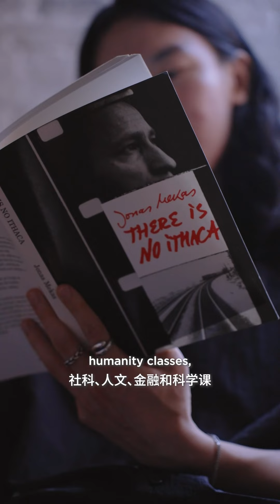Ho Bin Kim '19: Writer and Visual Artist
Meet Ho Bin Kim ’19

Writer and Visual Artist

Hometown: Grew up in Japan, Korea, and the US

Major: Global China Studies, Minors: Computer Science and Finance

Ho Bin Kim’s creative journey took off while a student at NYU Shanghai. Kim has six manuscripts under his belt, both fiction and non-fiction, and is represented by a British literary agent. Kim is also exploring other creative mediums, including visual and performance art installations. Last year he joined G.MAP Korea’s Media Arts Program as Artist-in-Residence and this year he is in Shanghai for the Swatch Art Peace Hotel Artist Residency.